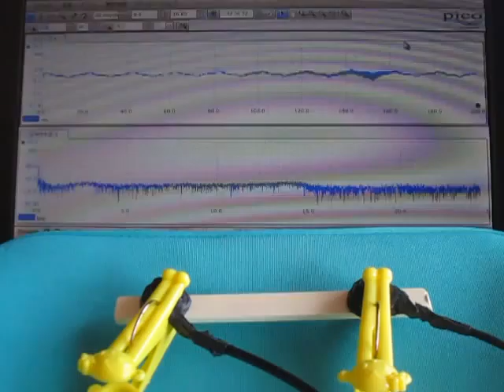音と超音波の組み合わせによる、超音波システム